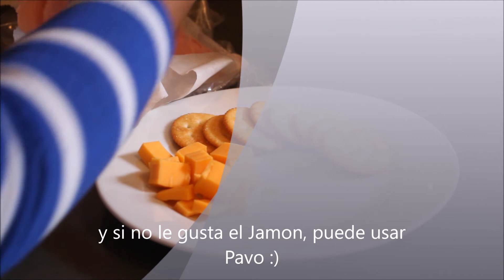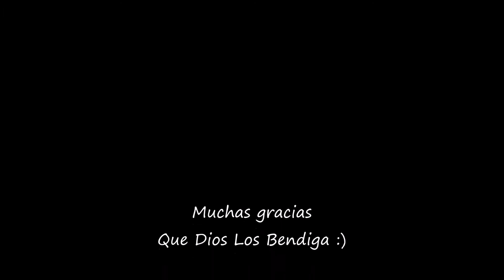3 snacks faciles y deliciosos para el regreso a la escuela!!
Gracias por su apoyo y no olviden en darle like si les gusto y compartir :)